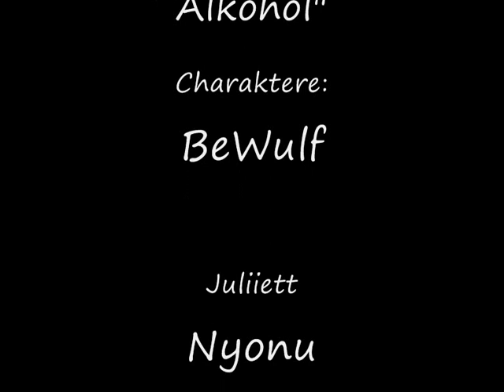[MMV] Frauen und Alkohol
Naja ... Etwas langweilig durch die Zensur ^^
Vielleicht bring ich noch ne unzensierte Version raus. Bis dahin: Viel Spaß